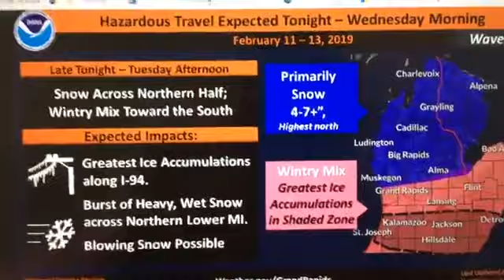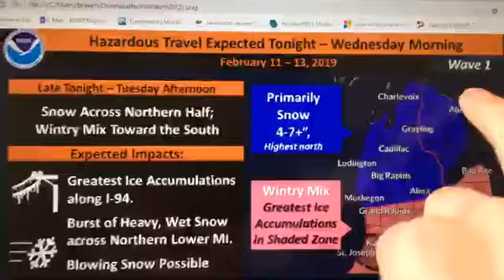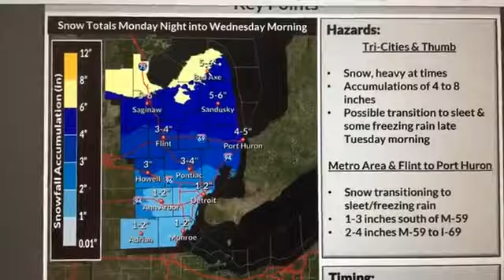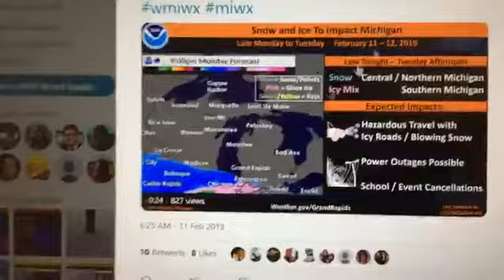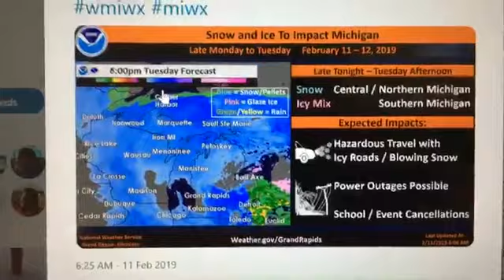Weather forecast for Feb. 11, 2019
Every county in Michigan is facing a watch, warning, advisory. Yes, more storms are coming.